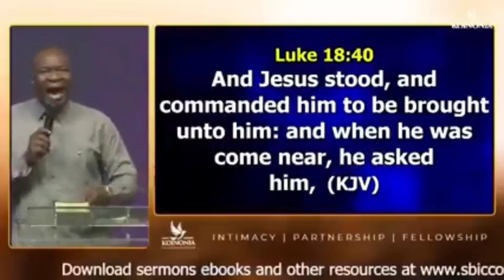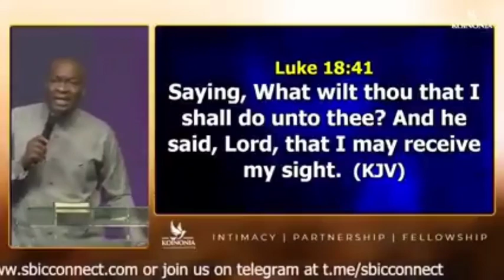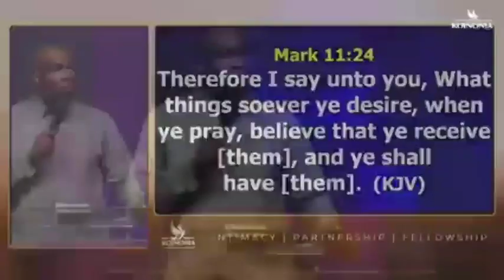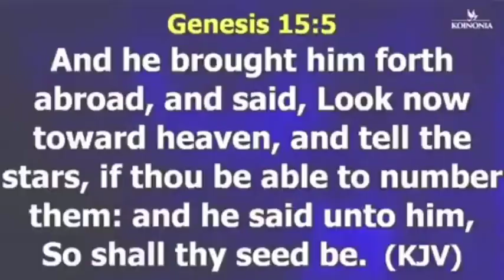OUR EXPECTATIONS AND DESIRES, A GREAT TOOL TO SUCCESS. by Apostle Joshua Selman